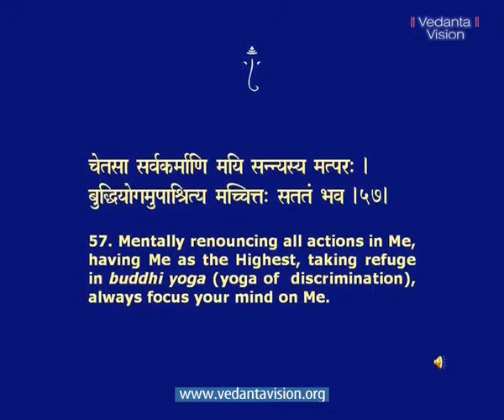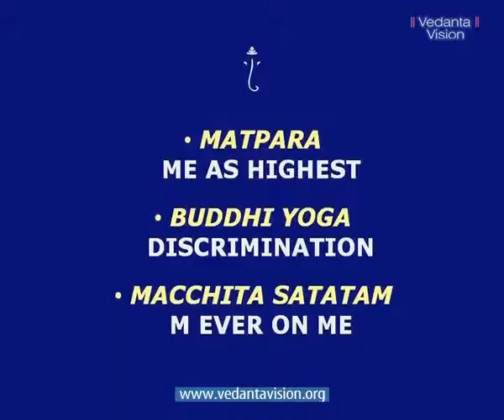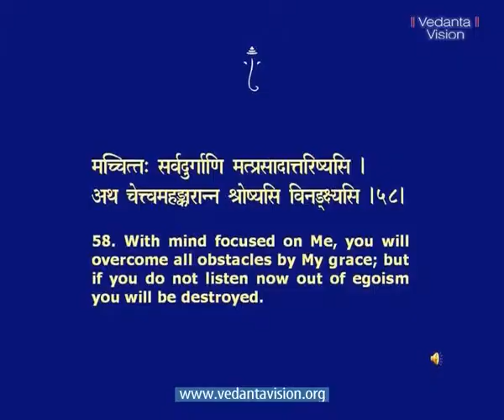Bhagavad Gita CH 18 B Moksha by Renunciation Part 3 04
Bhagavad Gita CH 18 B
Moksha by Renunciation

Chapter 18 deals with the four castes or varnas. Each caste was given a vocation that suited their temperament, the purpose being to attain Perfection.
Brahmanas were predominantly sattvika. They were leaders and role models. The Ksatriyas -- ruler caste -- were predominantly rajasika. Vaishyas -- businessmen -- had more tamas with less rajas and sattva. The Sudras, labour class, were predominantly tamasika.
Krishna then leaves us to do as we wish. The Bhagavad Gita is not a doctrine of commandments. It is advice based on a scientific exposition. Reflect on these principles and live them. Then you will find Liberation while living in the world. You will command the resources of the world but not be dependent on them.